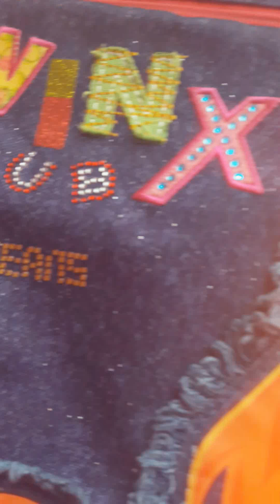Bazı çantalarımı tanıttım